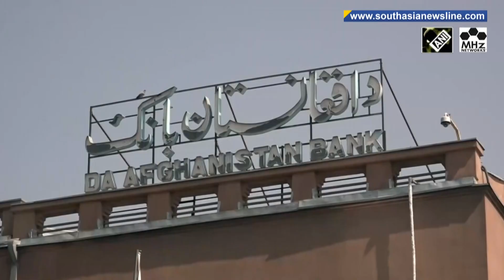PM Modi kicks off Aero India, calls it 'example of expanding capabilities'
South Asia Newsline - Feb 12, 2023 News Bulletin :

- PM Modi kicks off Aero India 2023, calls it example of country's expanding capabilities
- Pakistanis worry as government approves hike in tariffs to pacify IMF
- Shahabuddin Chuppu set to become Bangladesh's next president

India's Prime Minister Narendra Modi on Monday inaugurated the Aero India 2023 in southern Bengaluru city. Opposition PTI party chairman Imran Khan on Sunday lambasted former army chief General Qamar Javed Bajwa, blaming him for his ouster from office as the prime minister. People across Pakistan have expressed worries after the government's nod to further increase gas and electricity tariffs to unlock IMF funding critical to keep the cash-strapped country afloat. Sher Mohammad Abbas Stanekzai, Taliban's deputy foreign minister has announced that the Islamic Emirate will provide access to work and education to all its citizens, particularly women and girls, within the Islamic framework. Mohammad Shahabuddin Chuppu, a former judge, is set to become Bangladesh's next president after the ruling Awami League, which holds an absolute majority in Parliament, nominated him for the top post on Sunday. Nepal's Finance Minister Bishnu Paudel has reduced the budget size for the current financial year by 14 percent to 1.549 billion Nepali rupees. Bird watchers and tourists in India are flocking to bird sanctuaries and river banks to witness the splendid sight of hundreds of flamingos and other migratory birds that have arrived in the country to escape the extreme cold of their Arctic home grounds.